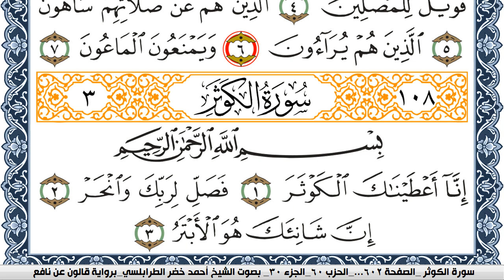سورة الكوثر احمد الطرابلسي Surah Al Kawthar برواية قالون عن نافع